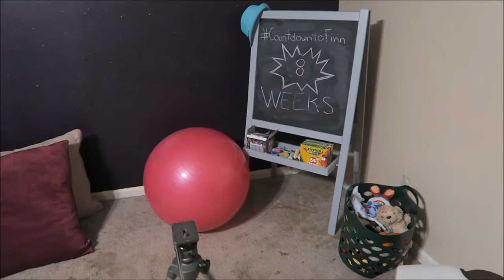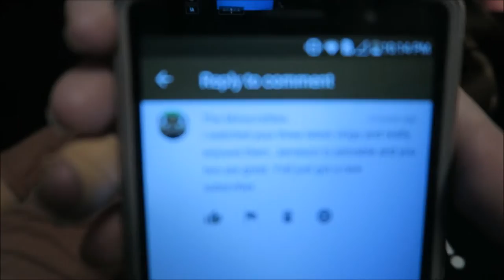STINGY BABY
LINKS...

 *Sarah  @little_lion_family
 *Robert @littleliondad

 *Sarah  @little_lion_fam
 *Robert @littleliondad

 *Sarah -  littlelionfam
 *Robert-  littleliondad

-Yesterday's Vlog

TO CHECK OUT ALL OF OUR VLOGS

CAMERA
 -Canon G7X